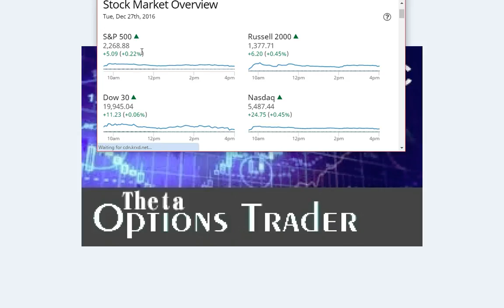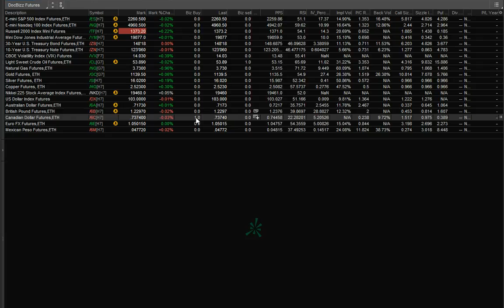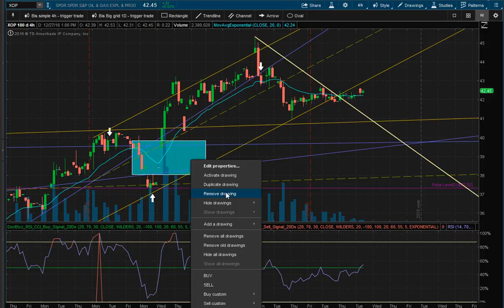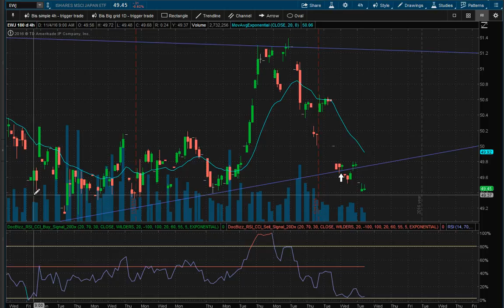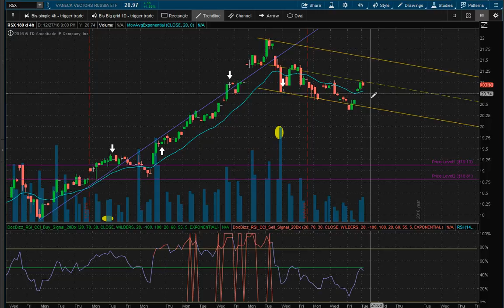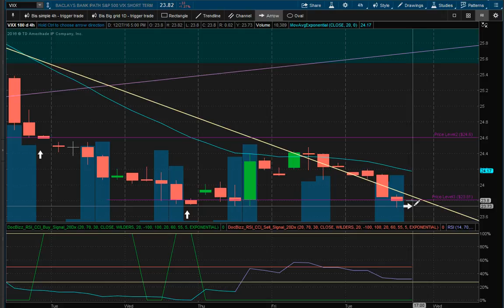Trade Doc - December 27, 2016 - Stock Market, Futures, ETF review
Welcome to Trade Doc. I review the daily US Stock Market close, look at the futures and run through a broad list of ETF's to spot opportunity. I look for reversals or established trends. My focus is to find opportunity in sectors and trade options on or within those sectors. I focus on option strategy using price action, moving averages and my Docta Bizz signal generator. Signals can be used to open or close long/short stock positions or establish an options strategy. I like doing these 10 minute reviews for they helps my thought process in opening or closing trades. Members are sent theta option plays every weekend.